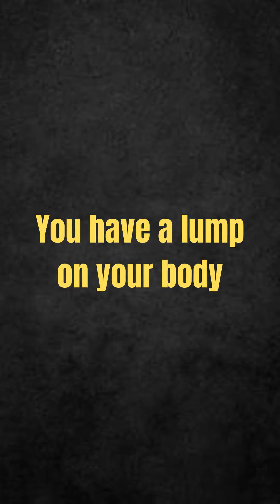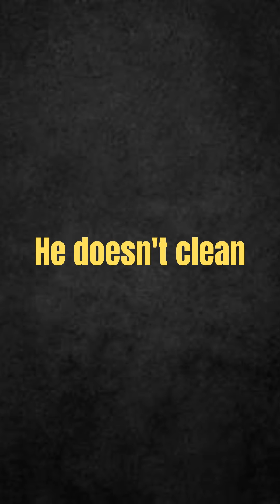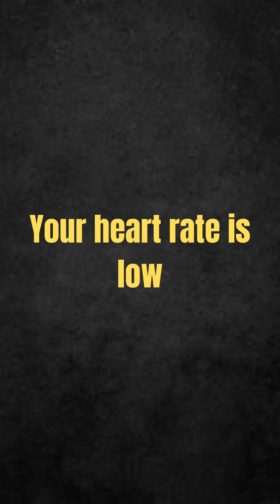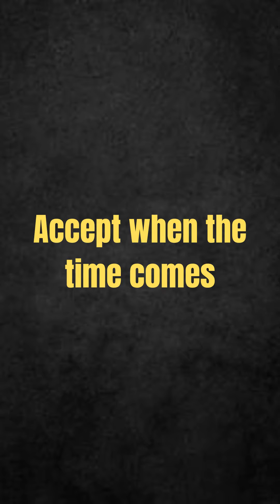Signs that Your CAT is GOING to DIE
This video is about signs that your cat is dying. The video starts with an introduction about how it's normal for cats to breathe rapidly when they're excited or have just exercised, but it's not common for them to have a fast pace when they're resting or sleeping. The video then lists 12 signs that a cat is dying, including:

Rapid breathing
Low body temperature
Lump on the body
Foul breath
Does not clean
Need constant solitude
Constant fear
Weight loss
Stop eating
Low heart rate
Difficulty using the litter box
Rest more than usual
The video ends with a note about how difficult it is to know when it's time to let a cat go. However, if a cat is very old and has several of the symptoms mentioned above, it is likely that its life is coming to an end. In some cases, veterinarians may attempt emergency treatments, but in many other cases, palliative care is chosen so that the animal suffers as little as possible.

Here are some keywords related to this video:

Cat,
Dying,
Signs,
Rapid breathing,
Low body temperature,
Foul breath,
Does not clean,
Need constant solitude,
Constant fear,
Weight loss,
Stop eating,
Low heart rate,
Veterinarian,
Palliative care,